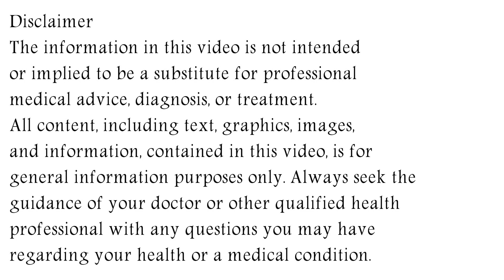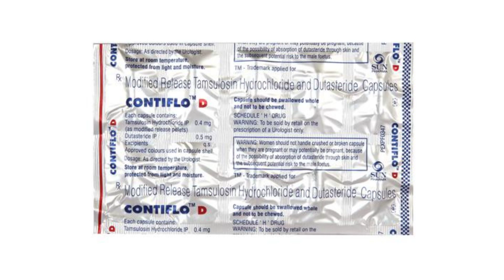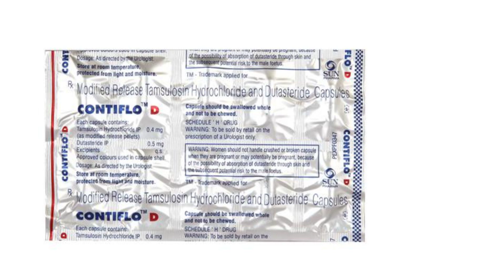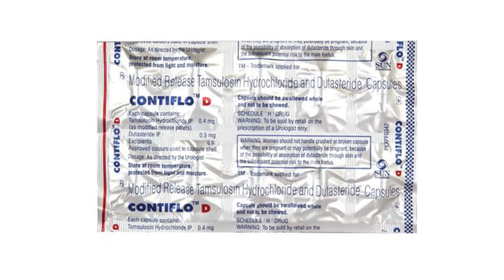Contiflo D Capsule Uses & Side Effects in Hindi | Contiflo D Capsule Ke Fayde Aur Nuksan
contiflo d capsule uses & side effects in hindi | contiflo d capsule ke fayde aur nuksan | how to use contiflo d capsule. in this video, we will discuss what are the uses and benefits of contiflo d capsule. How to use contiflo d capsule. We will also discuss what are the side effects of contiflo d capsule. Watch the complete video for detailed review of contiflo d capsule in hindi.